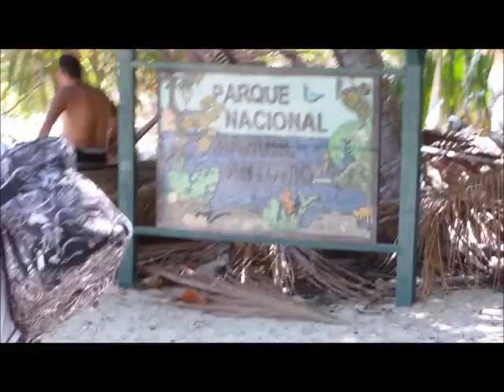Costa Rica vakantie (deel 1)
Giel, Kim en ik zijn drie weken op rondreis door Costa Rica geweest in maart en april van 2013. In deze videos kun je een impressie vinden van wat we hebben meegemaakt :-)